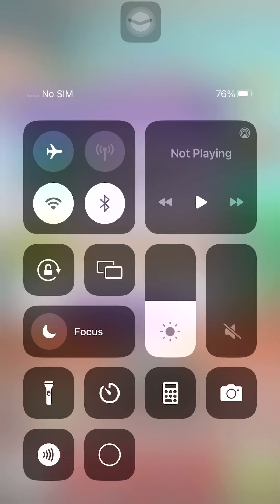My Talking Tom New Gameplay Video Trailer Talking Tom Funny Video